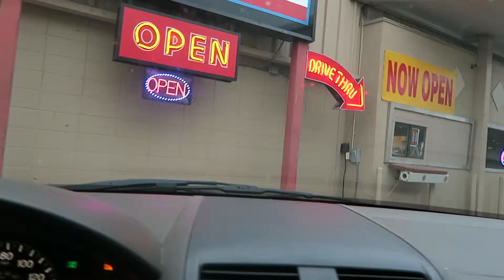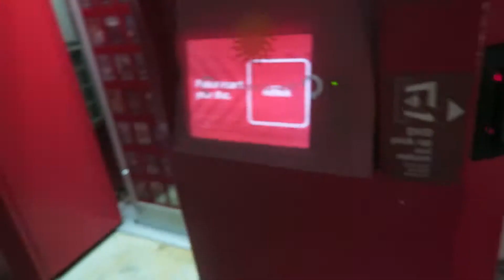SKIING DOWN ALBERTA PEAK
FAQs -  ... :)

- Where do you live? - Oklahoma, US